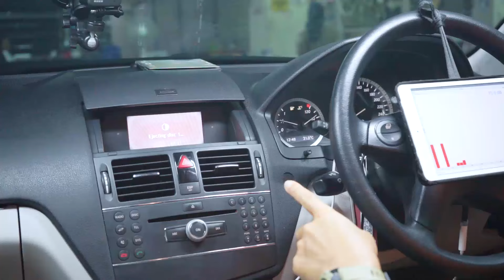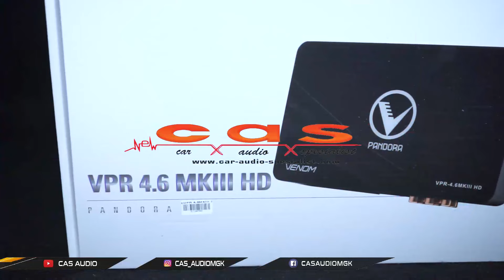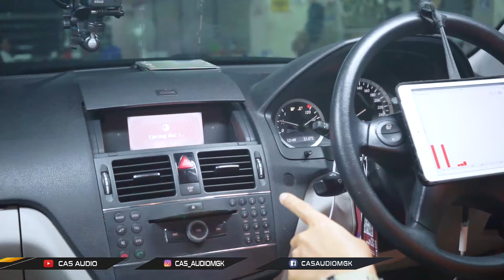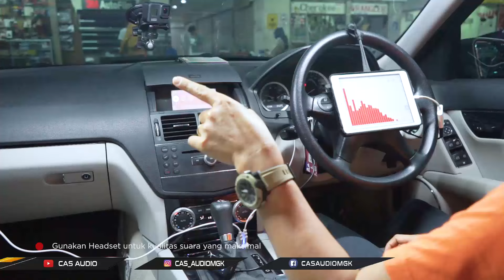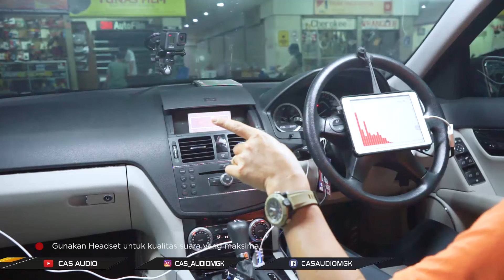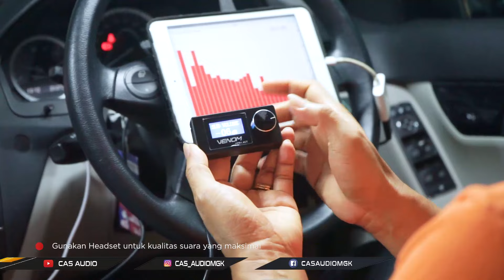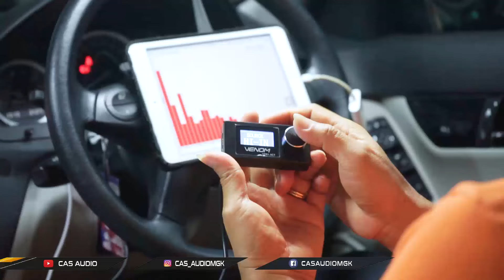PEMBUKTIAN..!! KOMBINASI 3 PRODUK UNGGULAN BISA BEGINI SUARANYA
Hallo guys.

Pada kesempatan kali ini kita lagi ada project pemasangan audio simple
di mobil mercy, di mobil ini kita hanya pasang.
1, Speaker
2, Subkolong
& Processor

simple banget bukan !!
tapi kalian tau gak suara di mobil ini udah emejingbanget loh...

tanpa berlama lama langsung aja nonton vidionya
Dichannel youtube Cas audio...

EMEJING GENK !!

𝐂𝐀𝐒 𝐀𝐔𝐃𝐈𝐎